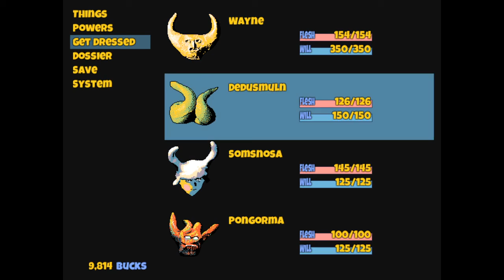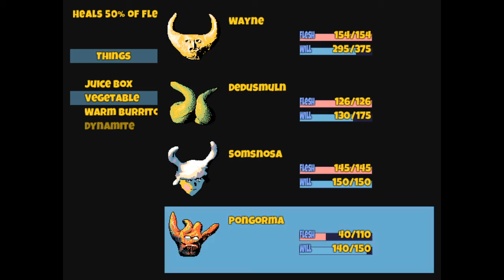City Hall Plays Hylics (Part 6)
I'm the soup that holds this family together